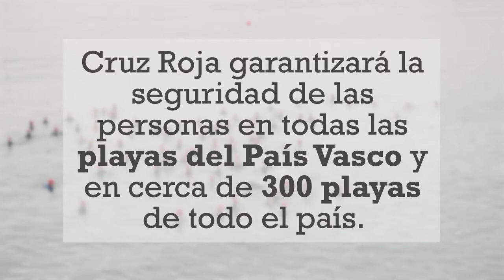Selección de socorristas de Gipuzkoa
Cruz Roja garantizará la seguridad de las personas en todas las playas del País Vasco y en cerca de 300 playas de todo el territorio.
Para ello realiza unas duras pruebas de selección, especialmente en las exigentes aguas de Gipuzkoa.